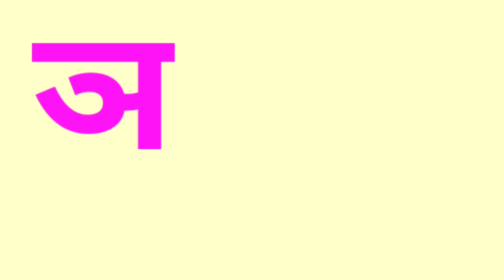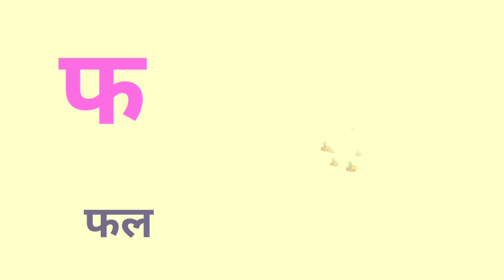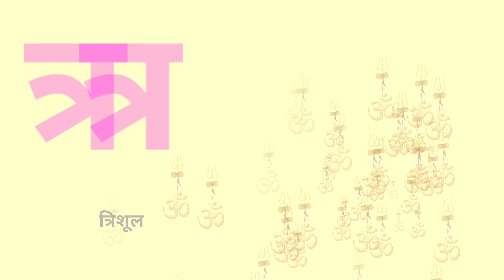क से कबूतर || ख से खरगोश || अ से अनार, आ से आम, अआइईउऊएऐ, hindi varnamala || a se anar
k se kabutar vala video
Hindi varnamala for children song